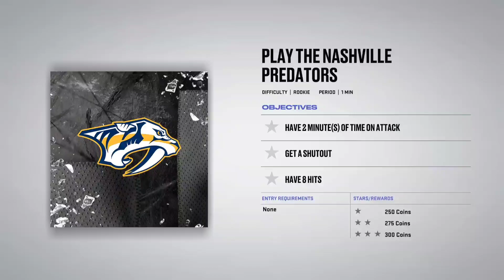NHL 23 IS UNFINISHED